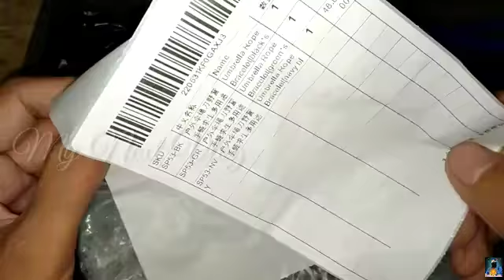PARACORD SURVIVAL BRACELETS UNPLASTIC